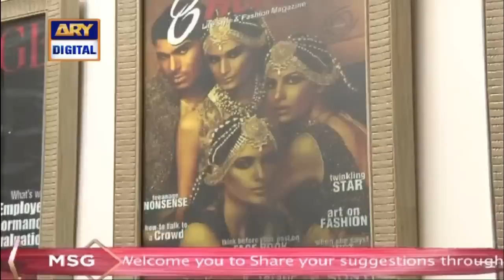Hassan sheheryar yasin Fashion Designer Kaise Bane? - Suniye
Good Morning Pakistan is the way you start your day and has the potential to make or break your day. So Good Morning Pakistan’